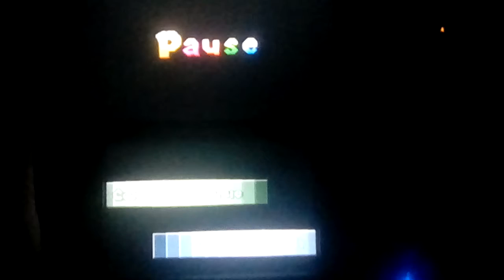Let's play New Super Mario Bros DS Part 37: Action Minigames!